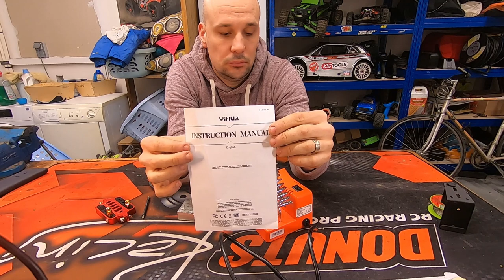Présentation et test Station de soudage YIHUA 926 III 20€ Aliex press et Amazon